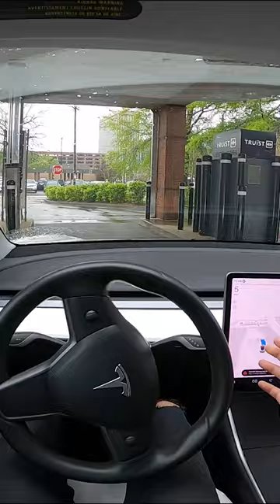You Can Take Tesla FSD to the Bank (No, Literally)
Tesla FSD drives me through a bank drive through.